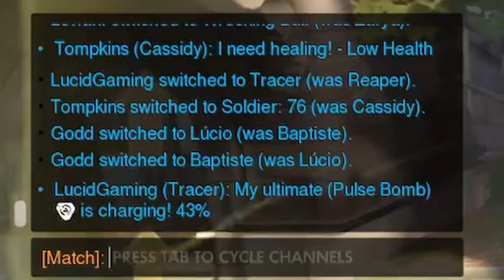I thought we were going to loose this one...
What about that thumbnail though xD